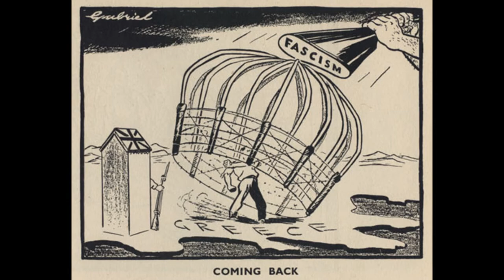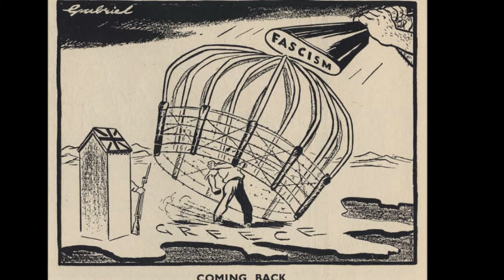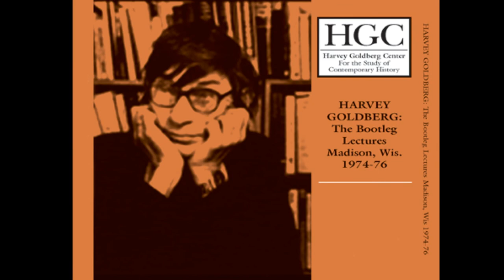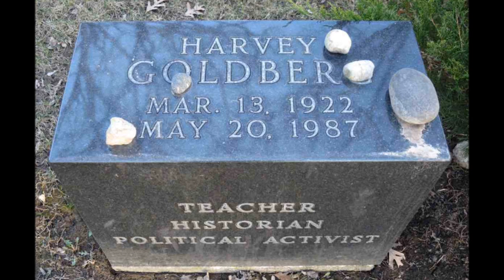Harvey Goldberg Lectures! Marxism and History The Greek Tragedy Part Four America Intervenes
Harvey Goldberg Lectures! Marxism and History The Greek Tragedy Part Four America Intervenes 1976. Harvey Goldberg lectures on the Greek resistance to fascism in World War II, the Greek Revolution and Civil War and the intervention of European imperialisms. Thanks to the Brecht Forum Archive for all the available audio of Harvey Goldberg's lectures.
From wiki: Harvey Goldberg (March 13, 1922, Orange, New Jersey – May 20, 1987, Madison, Wisconsin) was a teacher, historian and political activist.
For thousands of students, Harvey Goldberg was the greatest teacher of their lives. In an era when an average professor might receive a round of polite applause on the last day of the semester, Goldberg got an ovation at the end of every lecture.
His career as a lecturer began early. "I was just barely 23 when I began to talk and I've been talking ever since," he told an interviewer in 1977. His first lecture was before an ancient history class, when one of his professors "pulled me out of the corridor and into 272 Bascom. After that, everything was an anti-climax."[3]
James K. Sunshine, a 1949 Oberlin graduate recalled that "After the war, a charismatic young history professor named Harvey Goldberg arrived and astonished his classes and much of the campus with incandescent lectures on European economic history. With the Cold War and the civil rights movement heating up, political liberalism and race relations began to dominate conversation, and Goldberg became a leading speaker at “Arch 7” mass meetings held after supper on the steps of the Memorial Arch to protest the latest iniquity in Washington, DC."[4]